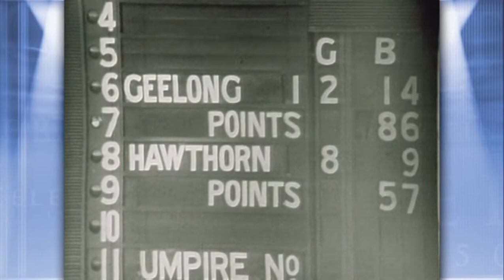Part 11 Geelong 1963 Premiership Polly Farmer Bob Davis 1963 Grand Final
Part 11 of Down at Kardinia Park - This part looks at the 1963 VFL Grand Final. It looks at the achievements of Graham Polly Farmer and Bob Davis. Below is a link to the playlist of this show.